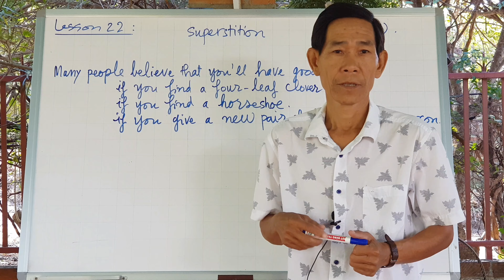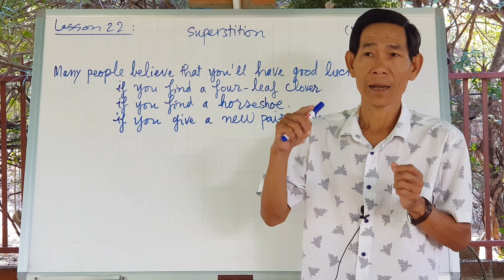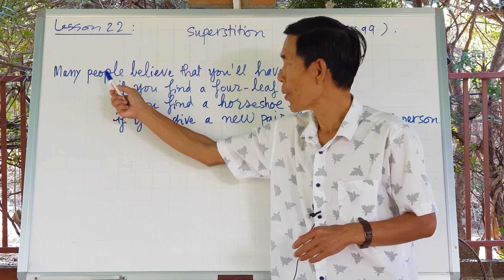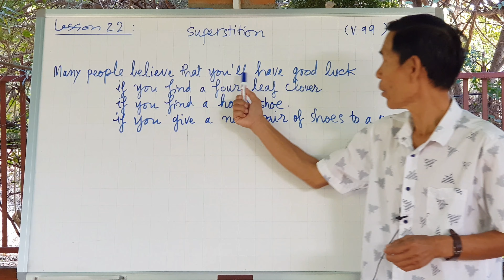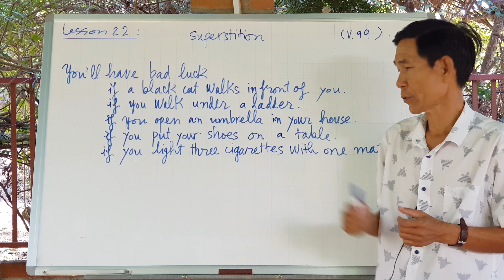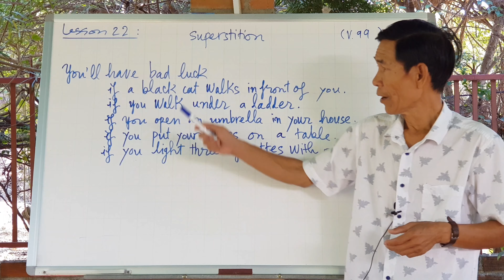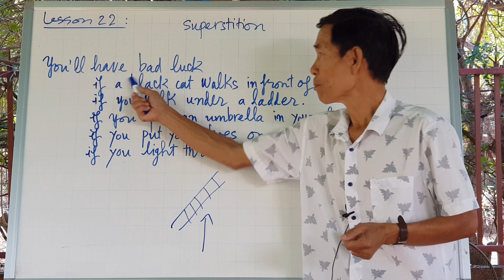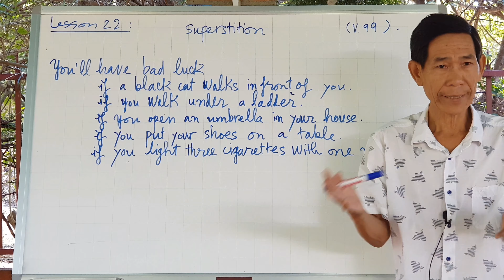(99) Lesson 22: Superstition Điều Mê Tín (22d)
Hôm nay chúng ta sẽ học tình huống có liên quan đến mệnh đề If, và bài của chúng ta hôm nay chủ yếu đọc là chính.